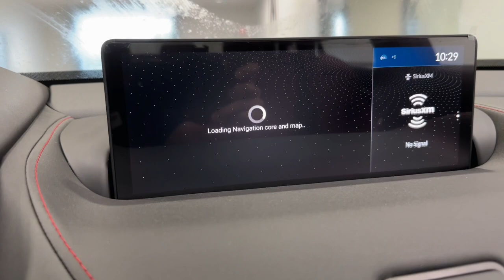2024 Acura TLX w/A-Spec Package IL Libertyville, Barrington, Palatine, Glenview, Schaumburg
New 2024 Acura TLX w/A-Spec Package available at McGrath Acura Libertyville located in 1620 S Milwaukee Ave, Libertyville, IL, 60048. Servicing the Libertyville, Barrington, Palatine, Glenview, Schaumburg area.

Get into a car with value, the   2024  Acura TLX. A mid-size luxury sedan with attitude, the TLX delivers performance in style.  The following are some of this vehicles highlighted options: Apple Carplay®/Android Auto®, Intelligent Auto on/off High Beams, Pre-Collision System, Lane Departure Warning, Navigation System, All Wheel Drive, Keyless Entry, Moonroof, Keyless Start, Satellite Radio. Heighten your driving experience. Drive the TLX today!